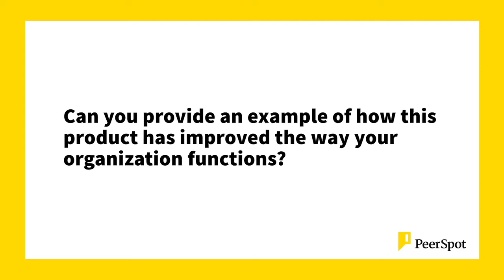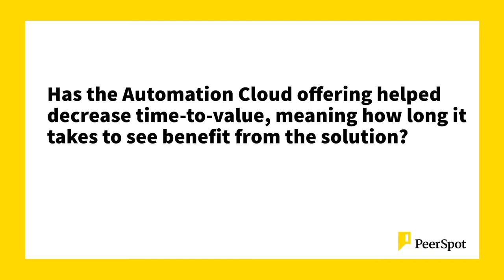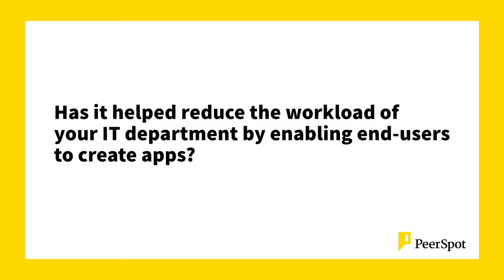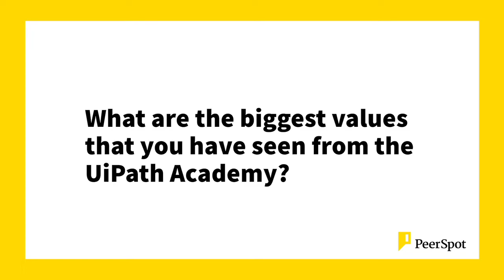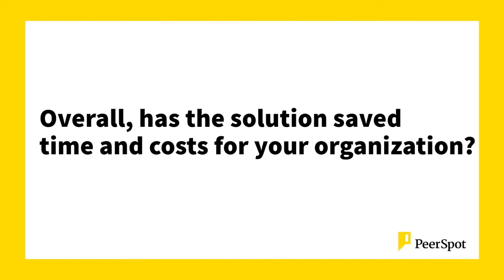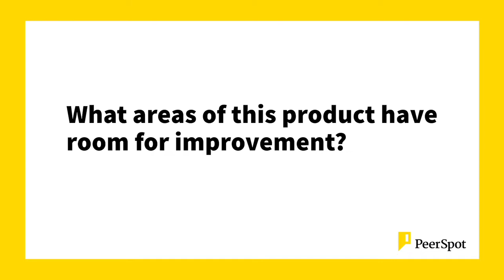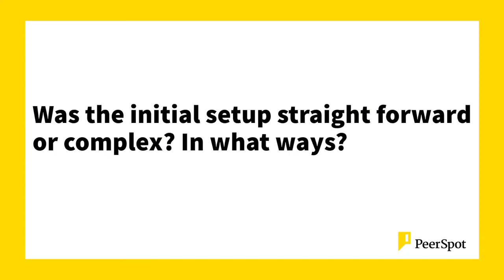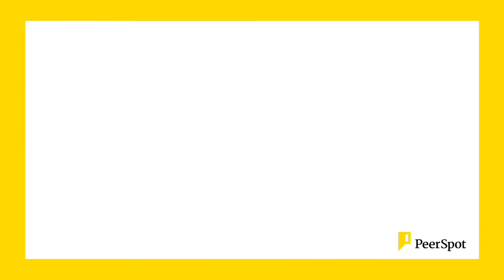UiPath Review (Real User: Eduard Shlepetskyy)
The review is not subject to editing or approval by the vendor.